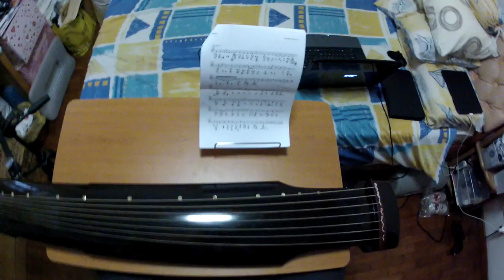Video 11: 梅梢月 MeiShaoYue pages 1-4, practice session #6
11th video - autoethonography of guqin home practice to capture my lived experience and my lifeworld. helps me to reflect, and spot all my horrible mistakes.